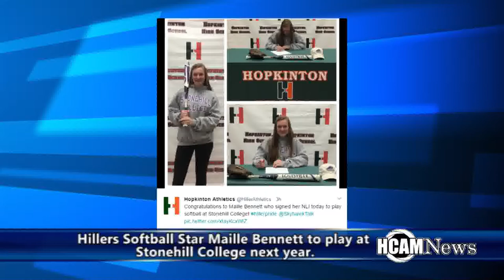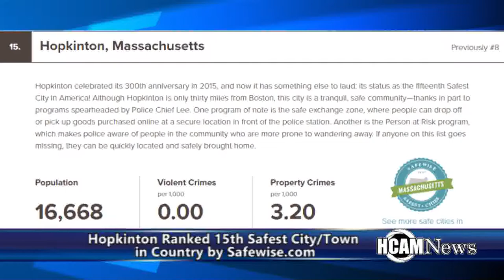Happening in Hopkinton 4-12-2017